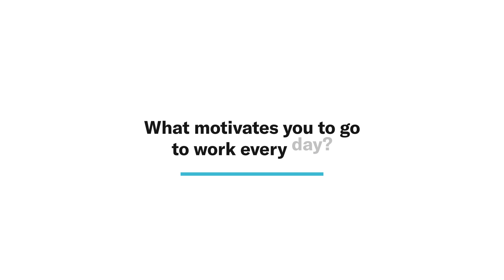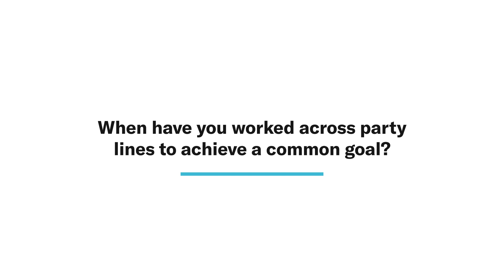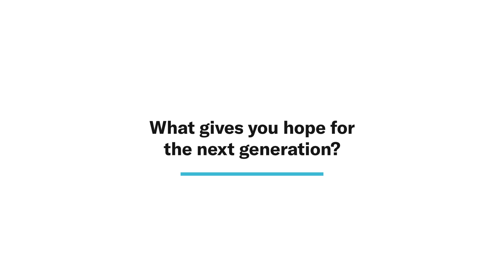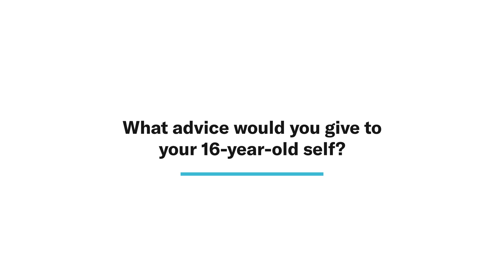Laurel Collins – CIVIX à la rencontre des député.e.s (angl.)